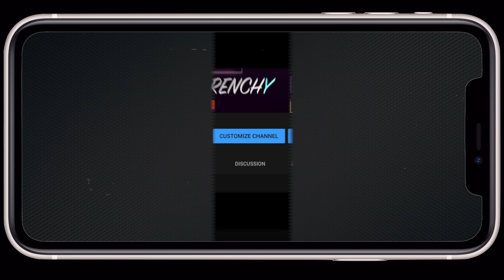[ BO4 ] 70+ Kill Z What is this Gun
[ BO4 COD ]  Call Of Duty Black Ops 4 THIS is the GRAV DLC / MK2 / Weapon version of it GamePlay in vid - Enjoy the Clip / Killz, ya boi famousfrenchy =)
iGoesDeepiniT XD
( YOU Do Not Have to Tip, However iT is Greatly Much Appreciated 😃As a Content Creator )
📌( No YT / Sponsors or Ads Funds, are Engaged in this Channel )
Your More than Welcome to watch me [ LivE🔴 ]on Twitch
👉🏻👉🏻 If you wanna Help Out Please let me know by:

🔄 Sharing Videos
🖥 Watching Entire Videos
📥 Shoot me a Comment i will Reply 📤